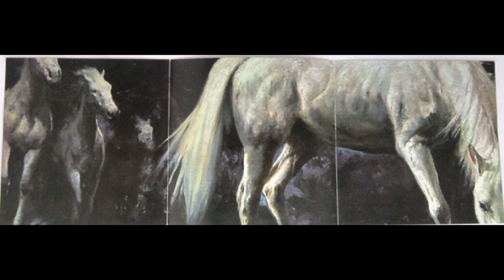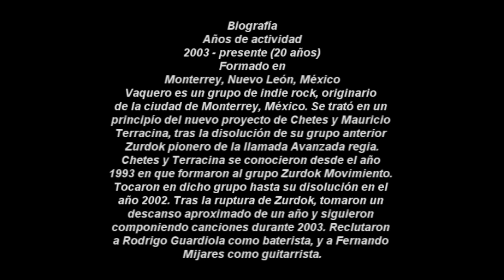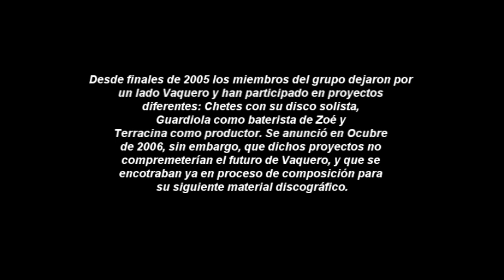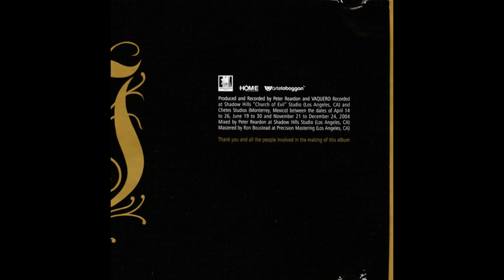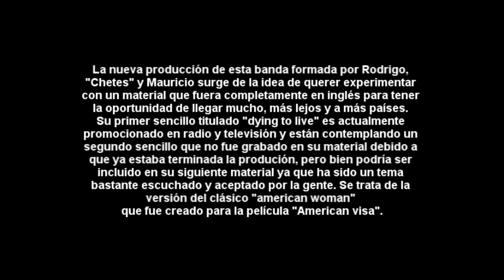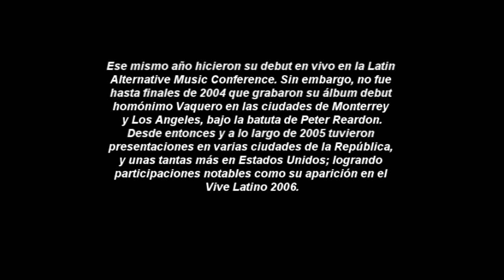VAQUERO / DEMO ORIGINAL / PREPRODUCCION / EX ZURDOK MOVIMENTO / CHETES / GUARDIOLA / BATERISTA ZOE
DEMO ORIGINAL / PREPRODUCCION / EX ZURDOK MOVIMENTO / CHETES